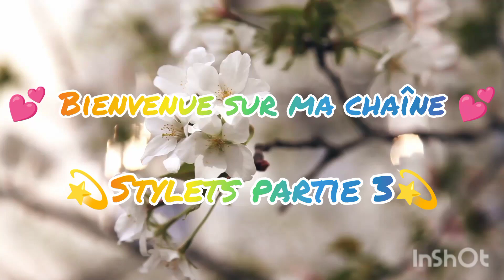💕 créons ensemble 💕 stylets 🖊️🖊️💕 partie 3 et fin 💕